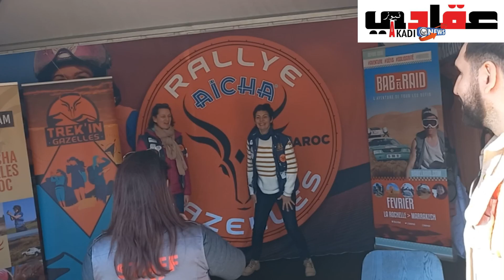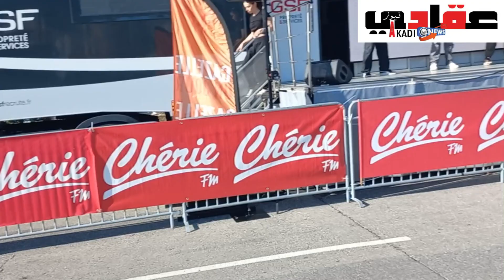موجز عن الاستعدادات قبيل انطلاق رالي عائشة دي كازيل من ميناء مدينة نيس